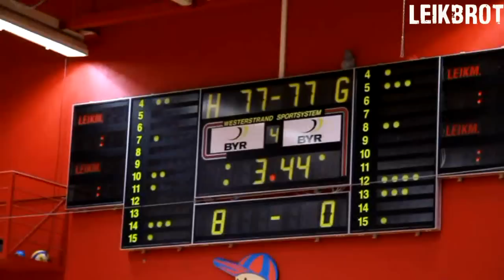Haukar vs Fjolnir 26.10.11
Haukar vs Fjolnir 26.10.11 , shot with Canon 7d , lens 17-85mm , Fjölnir won the game 81 - 84